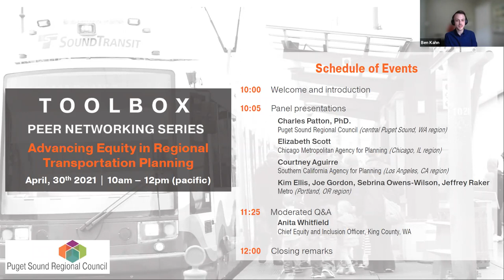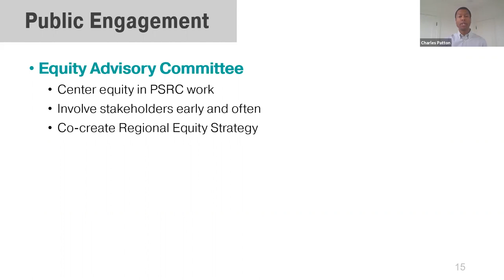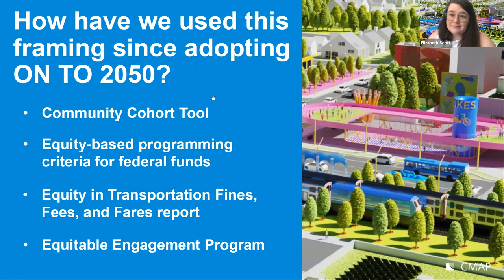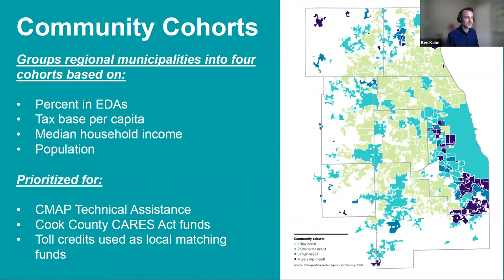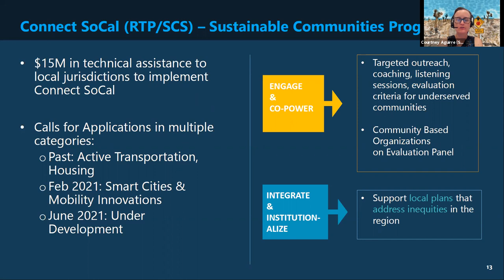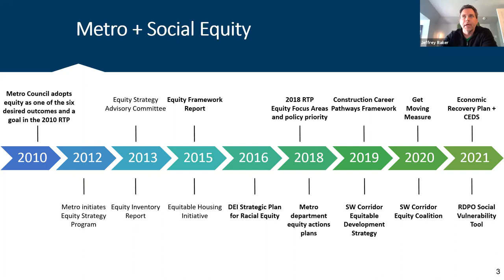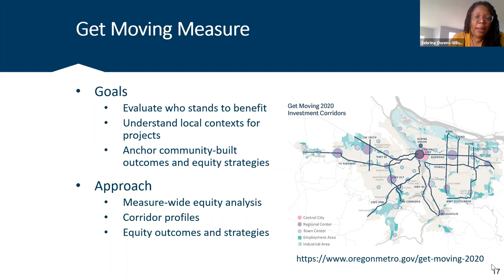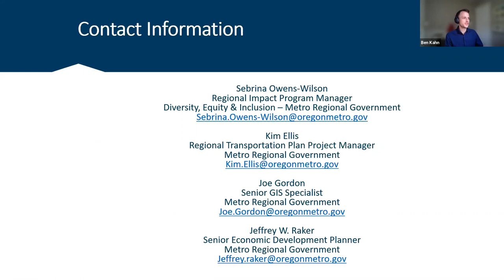TOOLBOX Peer Networking Series: Advancing Equity in Regional Transportation Planning - 4/30/2021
Regional planning agencies make decisions that shape transportation, land use, and the built environment. The Puget Sound Regional Council is in the midst of updating the Regional Transportation Plan, and is working to bring agencies together to hear how they're using transportation planning to advance equity in their communities.

The April 30 workshop featured a panel from different planning agencies across the country, and included a moderated question and answer session.